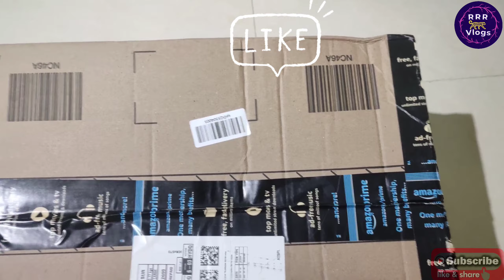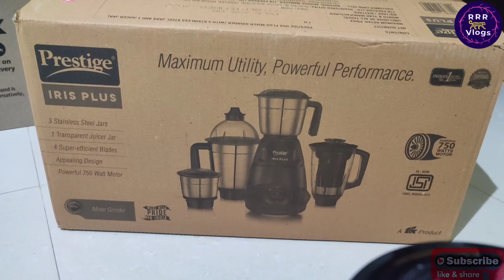Prestige Iris Plus 750wats Mixer Grinder (Black) Unboxing || by RRR Vlogs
Prestige Iris Plus 750wats mixer grinder (black) Unboxing In detail video.

RRR Vlogs is a Telugu YouTube channel dedicated to offering Unboxing Videos, Tech Videos, Computer Tips, Cooking Videos, many More.